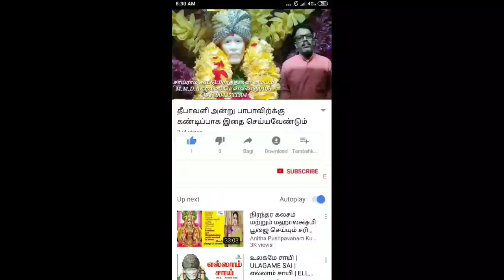சாய் பக்தர்கள் வாழ்க்கையில் ஏற்பட்ட அனுபவங்கள் Experience in the life of sai devotees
Experience in the life of sai devotees

சாய் பக்தர்கள் வாழ்க்கையில் ஏற்பட்ட அனுபவங்கள்
சாய் பிரார்த்தனை சேனல் தொடர்ந்து பாருங்கள் பாபாவை பற்றிய அறிய தகவல்கள் தெரிந்து கொள்ளலாம் இந்த பதிவை மற்றவர்களுக்கு பகிருங்கள்
sai devotees speak